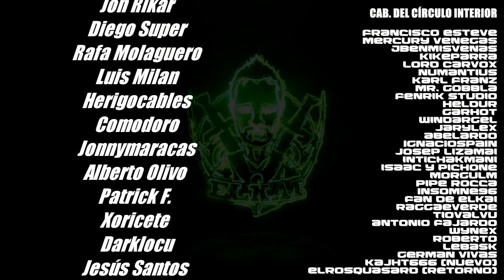⚔️"¡¡Cansina la tía, prefiero morirme!!" HOMBRES LAGARTO vs COSTA VAMPIRO (RANKED LAND BATTLE) TWW3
Especificaciones técnicas de mi pc (alias el Nuevo Pepino):
16GB RAM G.Skill Trident Z Royal DDR4 3600Mhz
🐤PODÉIS SEGUIR NOVEDADES POR TWITTER 🐤